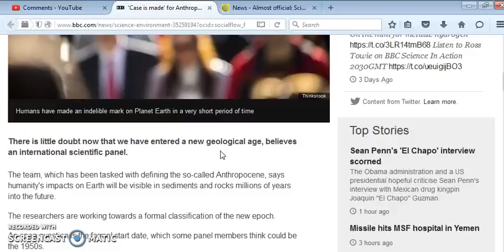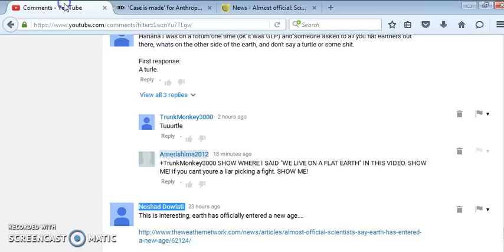"Almost official: Scientists say Earth has entered a new age"